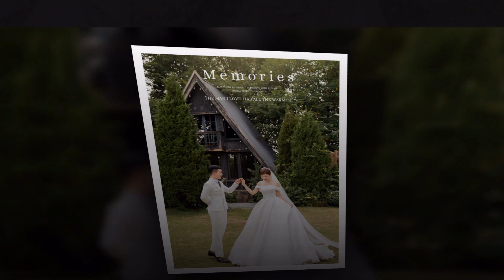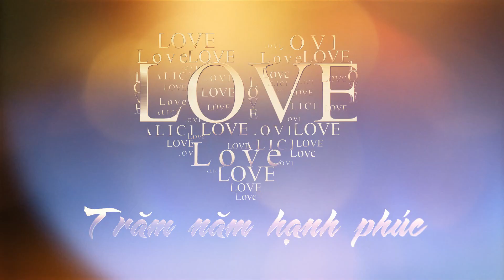Lâm Quỳnh Thu Hương